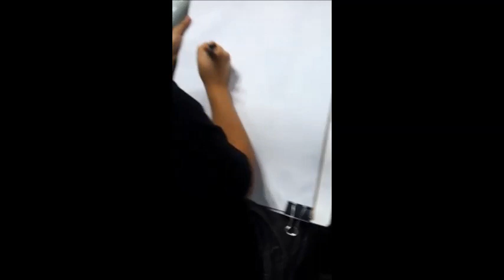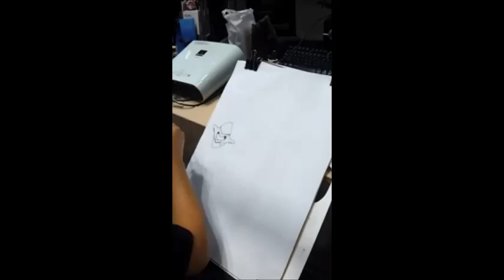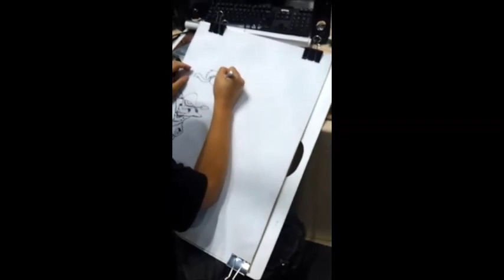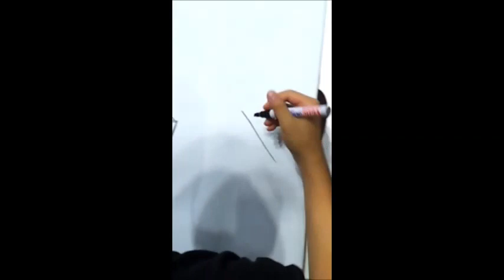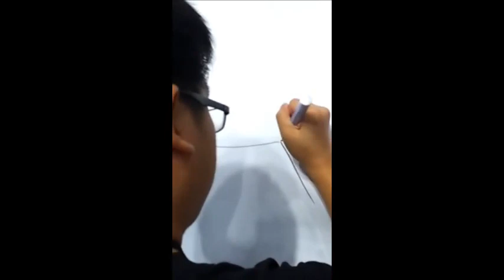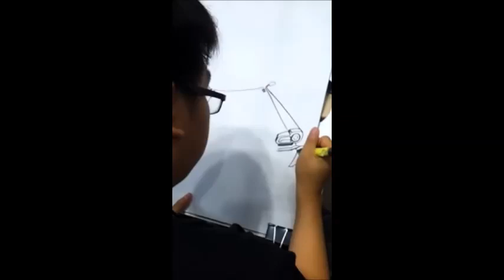Line Art Demostration by Kai E Soh at Comic Fiesta KLCC Day 1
Line Art Demostration by my friend Kai E Soh at Comic Fiesta KLCC Day 1.